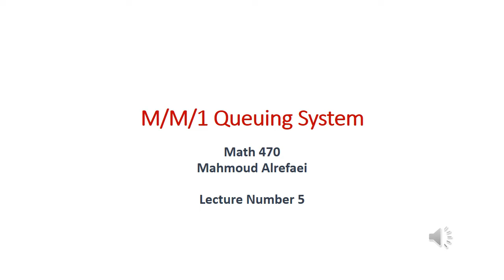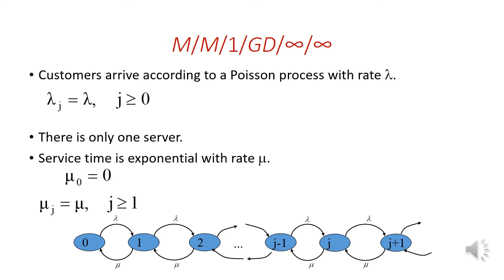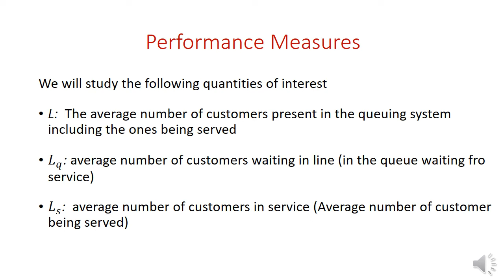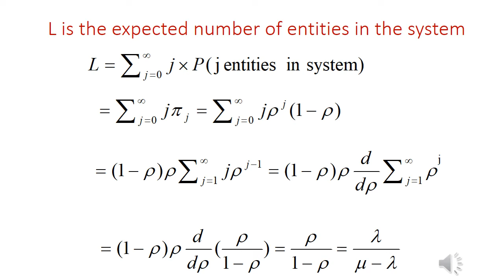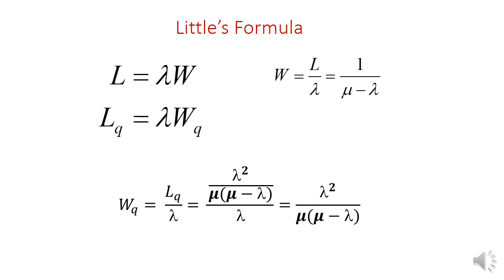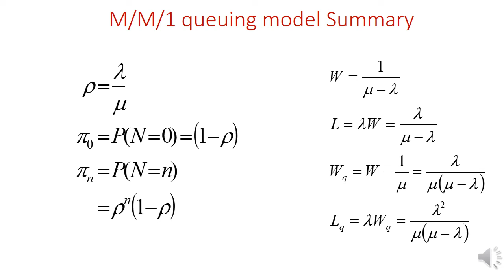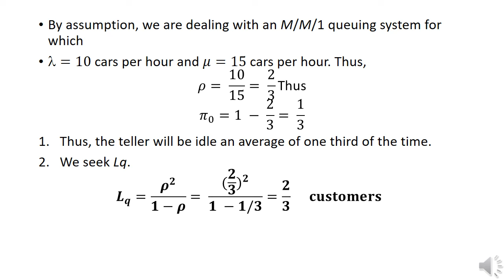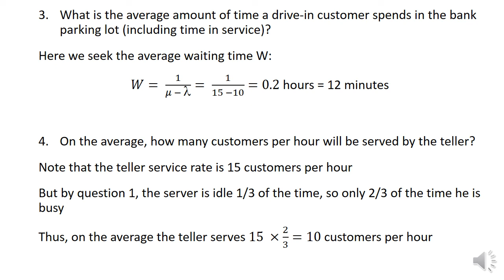JUST_MAth_47- Lec. 5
This is a series of Lecture notes for Math 470 (Probabilistic Models in Operations Research) at Jordan University of Science and Technology